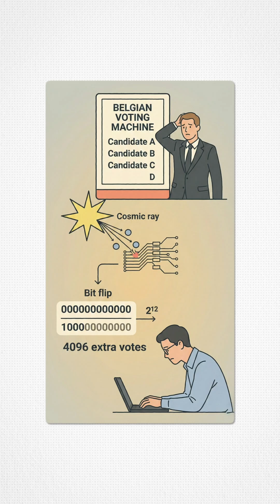How the Sun Almost Crashed a Plane?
In 2008, a commercial flight faced a shocking danger not from an engine failure or turbulence, but from the sun itself. Learn about an interesting and a rare phenomenon called as bit-flip (aka single event upset) where a cosmic ray particle physically bits in the plane's computer chips.